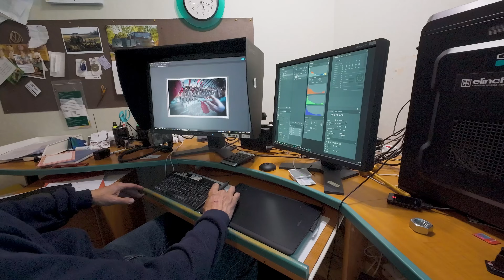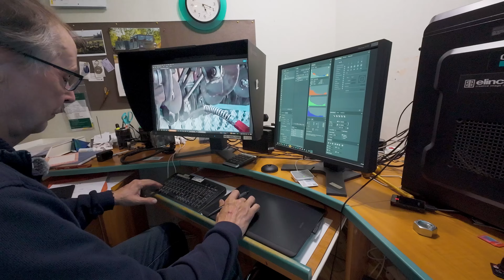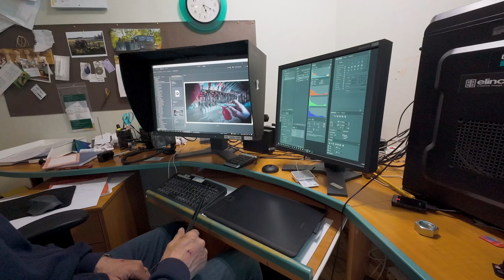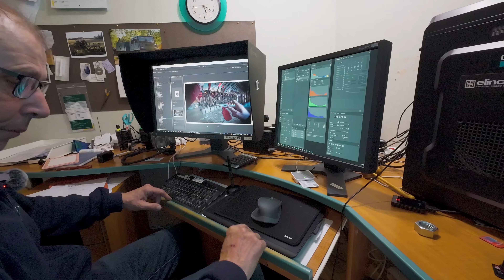Paripyäräharrastajan hankinnat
Maanantaina hankintoja ja tekemisiä